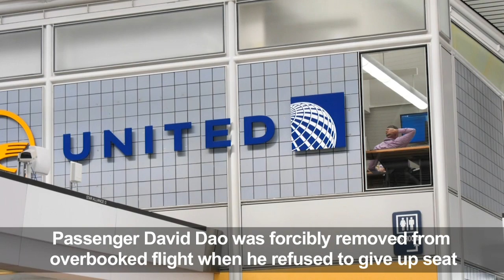Travelers react to passenger being dragged off United flight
United Airlines passengers react to a viral video which shows a customer being forcibly removed from an overbooked flight after refusing to give up his seat.